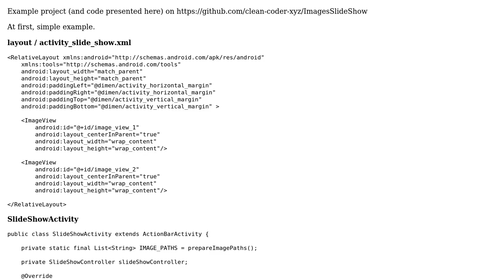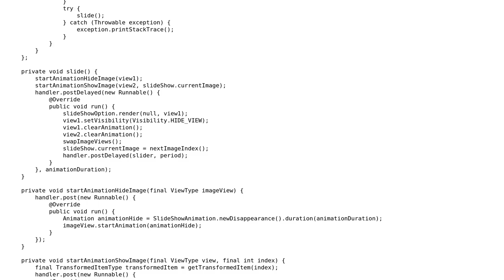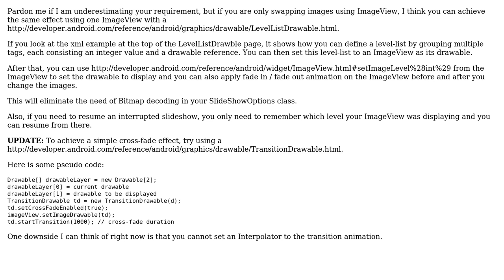Code Review: Helper to show simple slide show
With thanks & praise to God, and with thanks to the many people who have made this project possible! | Content (except music & images) licensed under CC BY-SA | Music | Images & others | With thanks to user Quill user Leonid Semyonov user Endor and the Stack Exchange Network Trademarks are property of their respective owners. You are responsible for your own actions.